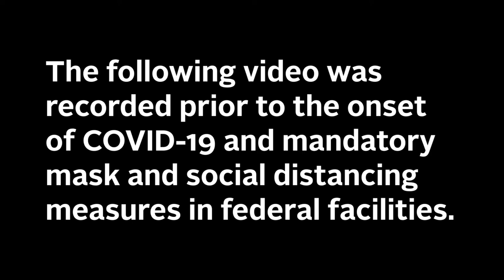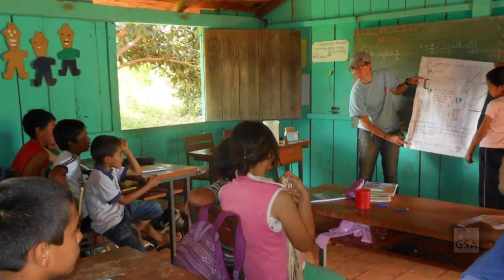A Place Where Everyone is Valued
The U.S. General Services Administration is committed to advancing each of the key priorities of the Biden-Harris administration, including racial equity and civil rights. As one of several ways the agency is honoring Pride Month in June 2021, we take a closer look at one employee’s journey from Peace Corps service in rural Paraguay to working with GSA in New York City.